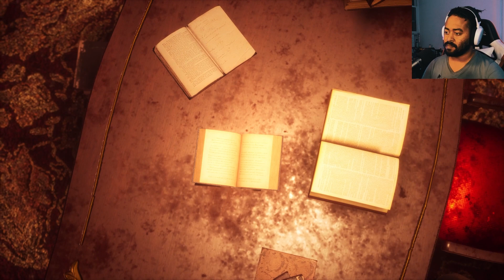Sephiroth! | Final Fantasy 7: Crisis Core Reunion | PC Walkthrough Part 8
The prequel to one of the best RPGs of all time, Final Fantasy 7, Crisis Core tells the story of Zack Fair and his rise and eventual fall in the events before Cloud joined SOLDIER.

Final Fantasy 7: Crisis Core Reunion is available on Nintendo Switch, PC, Playstation 4/5 and Xbox Series